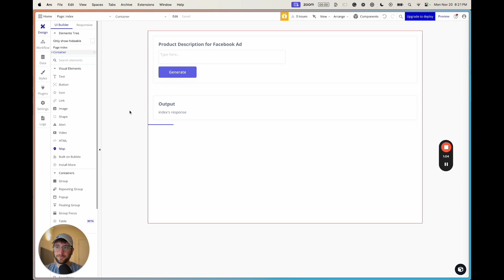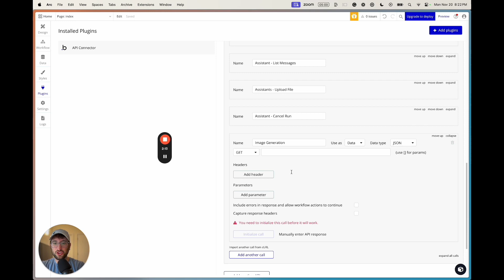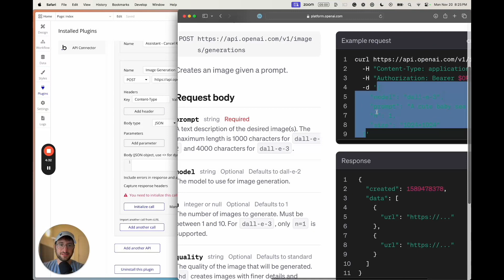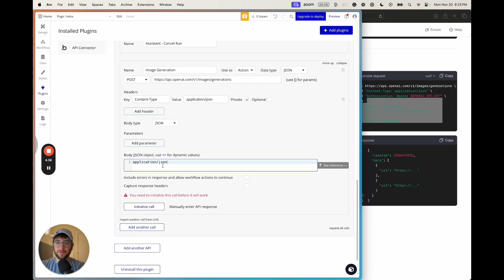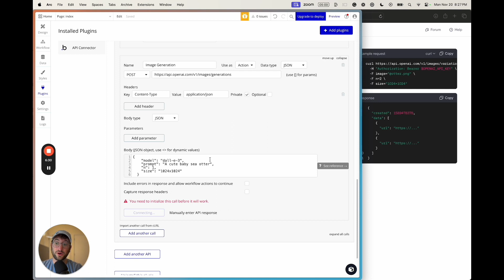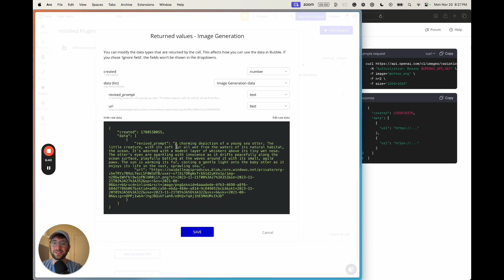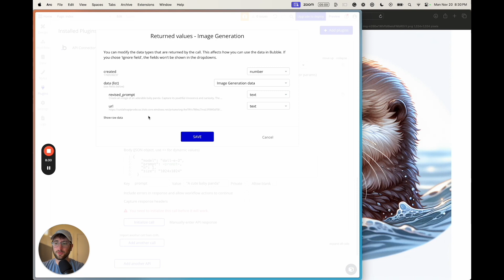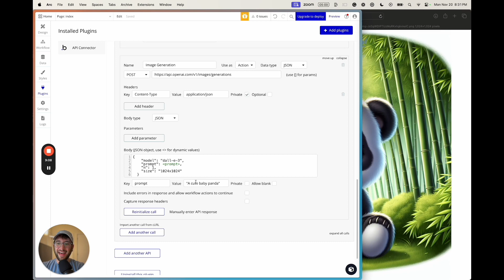How to connect to OpenAI's DALLE-3 API with Bubble (image generator app)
In this tutorial, you'll learn the essentials of connecting your Bubble app with DALL·E 3 through OpenAI's API.

This preview touches on key points from our full image generation course on No Code MBA, guiding you through each step to build an image generation app. We cover DALL·E, Stable Diffusion XL, and image-to-image features.

⭐ TAKE OUR FULL COURSE ON BUILDING APPS USING AI